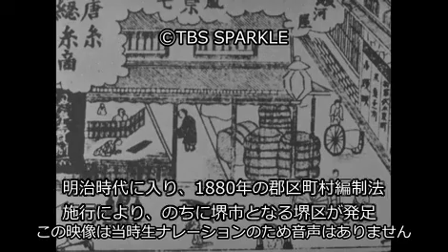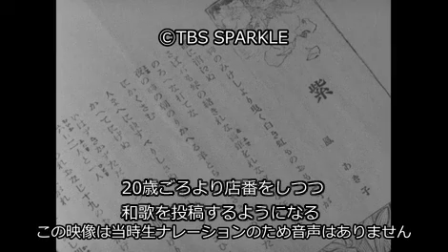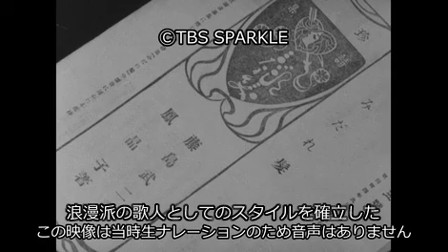【TBSスパークル】”みだれ髪”の歌人 堺市（その１）“Midare-haired” poet Sakai City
9000_M100-178_01
”みだれ髪”の歌人_堺市（その１）